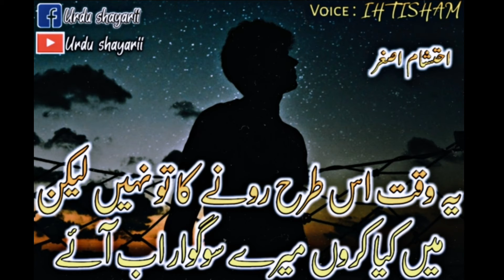Badal Gy Mery Mosam K Yar Ab Aey|WhatsApp Status|Poetry